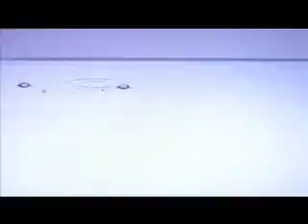Inspirasi Sukses Eps 128 - Ir. Jarot Widjanarko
Belajar dari lebah(Ilustrasi tentang lebah)